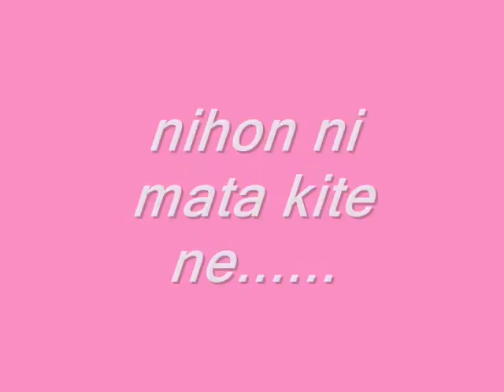Anywhere for you (japan)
this was my memories in japan...i missed you guys...be back to japan soon!